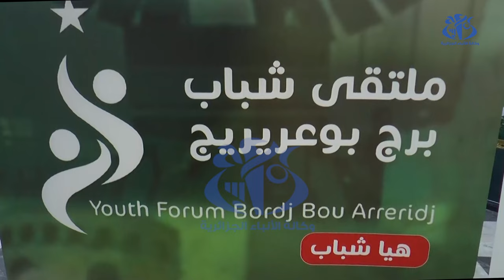Aseqamu Unnig n Tillumẓa deg tuɣdaḍt n usebɣes d usḥulfu ɣef wazal n tefranin tiselwayanin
Tanegga n Yissalen n Lezzayer ( Lezzayer) :  ay d-yettwassummel wass n tefranin tiselwayanin id-iteddun, iga-d useqqamu unnig n Tillumẓa aṭas n yisurrifen d yimahilen ilmend n usmekti s wazal isɛant tefranin-a,s ussumer d ussemres n waṭas n tsentiwin ay yerzan ilemẓiyen .